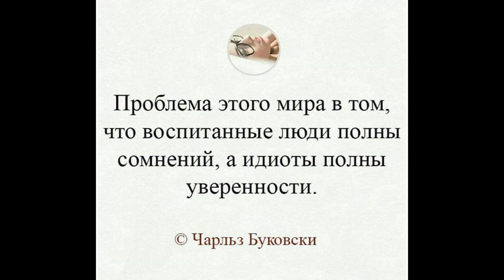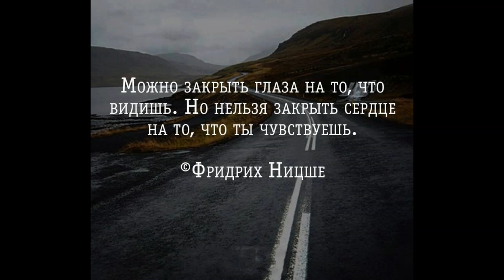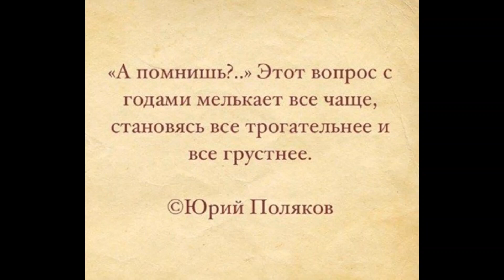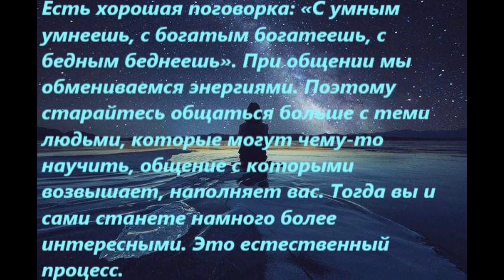Александр Маршал и Рикардо Фогли - Malincolia (Свеча моей печали)